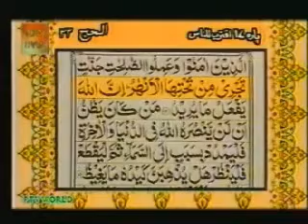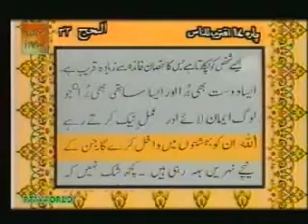Quran Sharif Para 17 part 3 of 6.flv